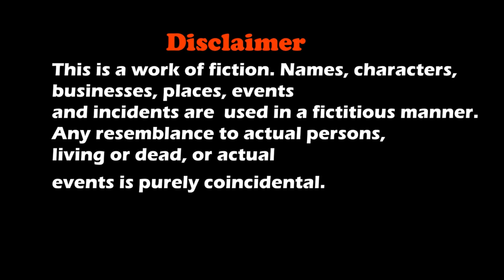BLOODY MARY : ब्लडी मैरी HORROR SHORT FILM | HINDI SCARY MORAL STORY || MOHAK MEET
Bloody Mary Is A Horror Short Film About A Boy Ashu Who Is Curious To Know About Bloody Mary If It's Real Or Fake.

Concept
S. Meet

Cast
Mohak Meet
Suraj
Isha Vyas